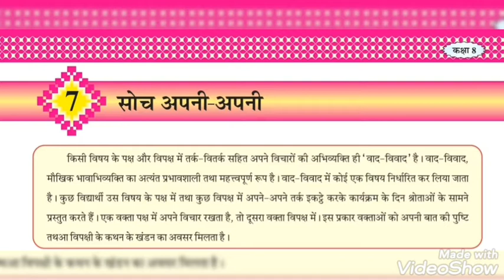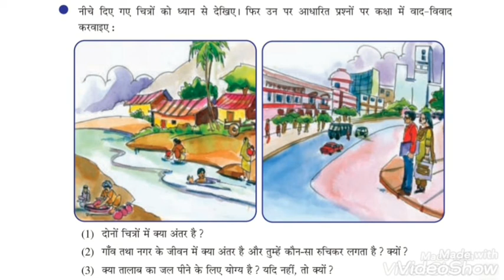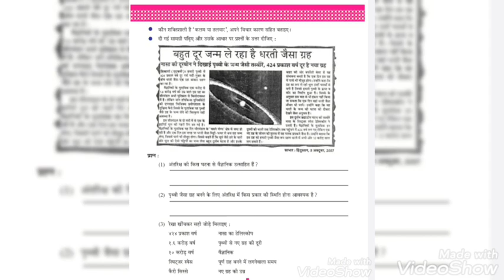MVS std-8 Hindi ch-7